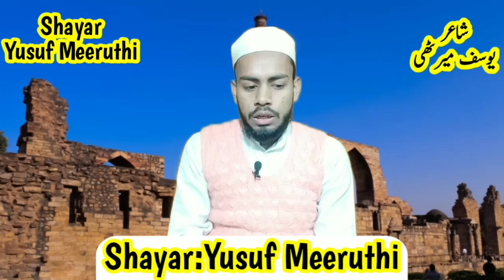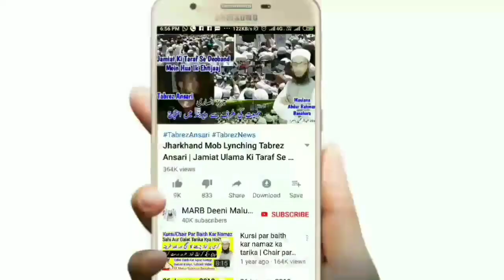CAB/NRC Bill Par Ik Shandar Nazam | किराएदार नहीं है हिस्सेदार है | Yusuf Meeruthi | MARB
CAB Bill 2019 yani citizenship amendment bill or NRC yani national register of citizenship bill par ik zabardast nazam new kalam zaroor suniye by shayar Yusuf Meeruthi sahab new nazam mulk ke halaat par

2⃣ WhatsApp Par Ham Se Judne Ke Liye Aap Apne WhatsApp Number Se Hamare WhatsApp Number Ko Apna Naam Aur Mukammal Adress Ke Saath Add Likh Kar SMS Send Karen,

3⃣ Koi Sawal Yani Masla Masaail Puchna Ho To Aap Comment Ke Zarya Puch Sakte Hain Ya Mufti Sahab Ke Number Par Call Kar Ke Puch Sajte Hain,

4⃣ Channel Ke Bare Mein Kuch Batana Ho Ya Aap Apni Video Dalna Chahte Hain Ya Koi Koi advertise karvana Chahte Hain To Rabta Kar Sakte Hain,